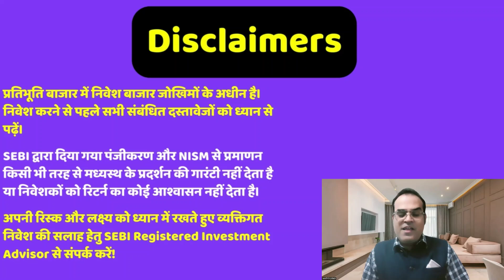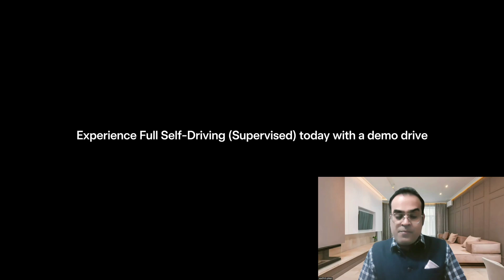ब्याज दरों के कटने से मुनाफा कमाओ? Electric Two-Wheeler Down By Up To 10,000 After New EV Subsidy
Topic - Sanofi Consumer Healthcare lists on stock exchanges after demerger, shares hit 5% upper circuit on day 1
BPCL to set up joint ventures with Sembcorp, GPS renewables
BPCL board approves joint ventures with Sembcorp Green Hydrogen India & GPS Renewables to meet net-zero goals
NMDC to invest ₹2,200 crore this fiscal for slurry pipeline, new processing plants
Silver trading strategy today: Buying the dips recommended; key levels here
Electric Two-Wheeler Rates To Go Down By Up To Rs 10,000 After New EV Subsidy Scheme

Reference -